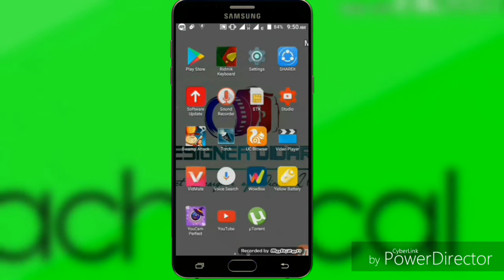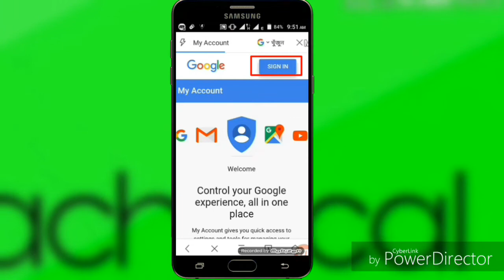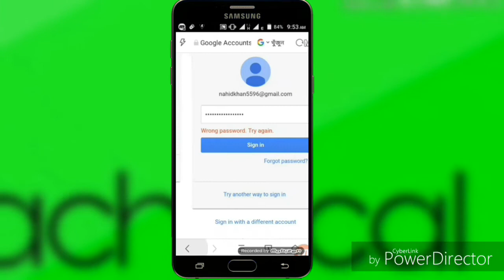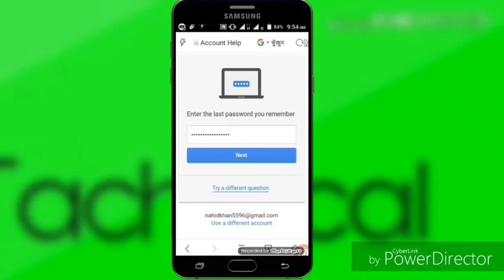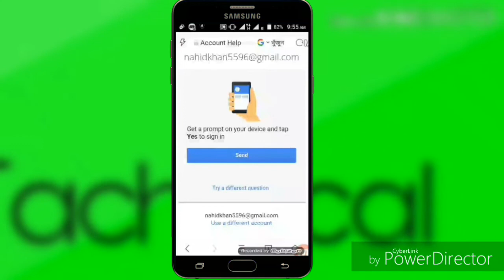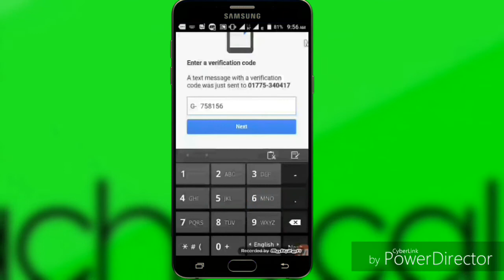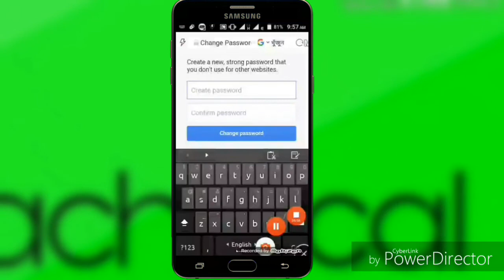How to recover/forget gmail/google account password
How to recover gmail/google forgot password/কি করে gmail password পরিবর্তন করবেন

here i describe about gmail forgot passwoard
if your gmail passwoard need to recover you can watch this video.
step by step i describe to here how to recover your gmail forgot passoward. this tutorial is bangla.
আমি আজকে আপনাদের কি ভাবে gmail এর password পরিবর্তন করতে হয় তা দেখিয়েছি। এখানে আমি uc browser ues করেছি। কয়েকটি নিয়েমে দেখিয়েছি কি ভাবে gmail password recover করতে হয়। আশা করি সবাই পুরো video টা দেখবে এবং শিখবে।

How to gmail password recover new update, Bangla Tutorial, how to recover your gmail password, how to recover gmail forgotten password